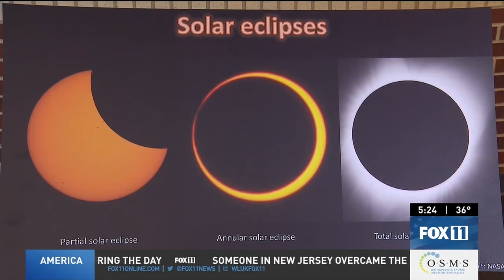What the solar eclipse will look like in Northeast Wisconsin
Excitement is building ahead of next month's Solar Eclipse! And while Wisconsin is not in the path of totality, we will see about 87% of the sun covered up. Here’s how you can see the solar eclipse here at home or if you choose to go on the road.